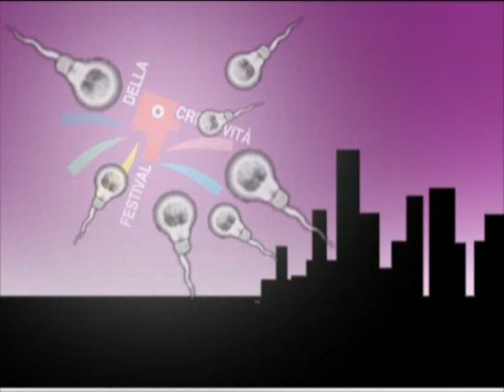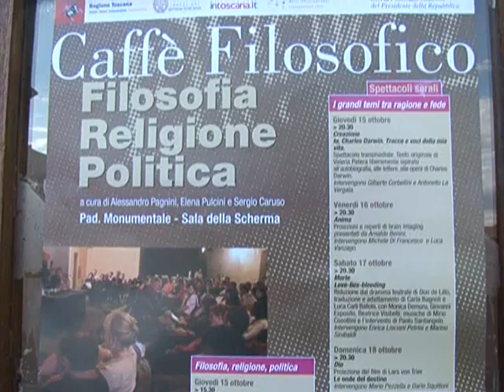Festival della Creatività in 2 minuti